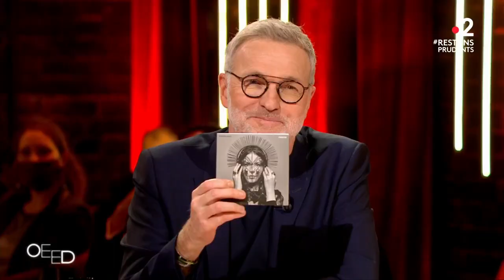Marina Kaye : "7 billion" - On est en direct 14 novembre 2020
La jeune chanteuse Marina Kaye interprète son titre « 7 billion » au piano de On est presque en direct.
ON EST EN DIRECT, c’est LE nouveau rendez-vous de deuxième partie de soirée des samedis de France 2 à 23h30 ! Et en direct, tout peut arriver ! Retrouvez Laurent Ruquier et ses invités qui font l'actualité.